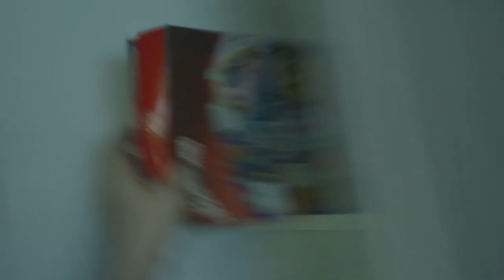I made a bad choice.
I ate cereal in the shower. Who knows, maybe it'll become a hot new meme.

I also just remembered that my grandma subscribes to this channel. Whoopsie doopsie.